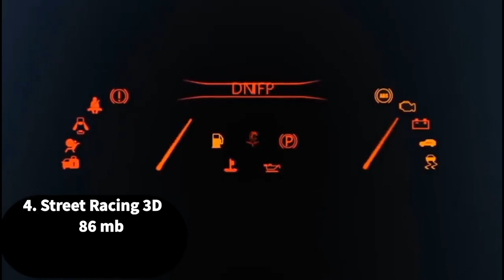Top 5 racing games 🔥🔥 that's very awesome to play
Cover topic ⬇️

Top 5 racing games that blow your mind 🤯🤯

3. Real Bike Racing -

2. Racing in Car 2 -

1. Traffic Racer -

🌍 Gaming content from all over the world.
🎮New games played by streamers

Gaming madness 🤯

Full review of streamers🥰

▶️ Turn on video notification 🔔